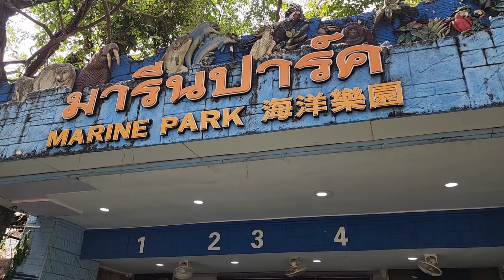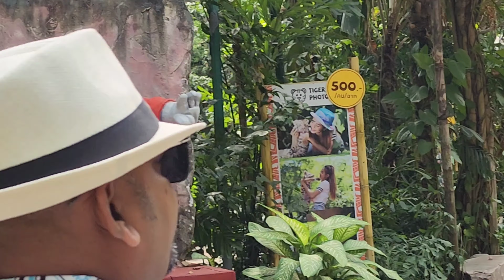Bangkok Safari world#Dolphin|Sealion show🐬😲amazing